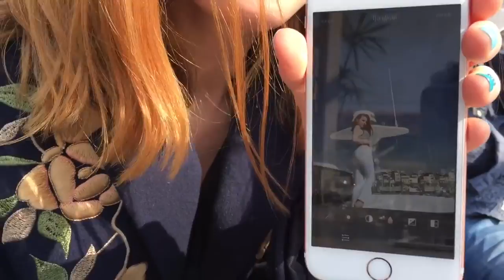Монако, Канны, Ницца, Девочки знают толк в отдыхе! Мой влог